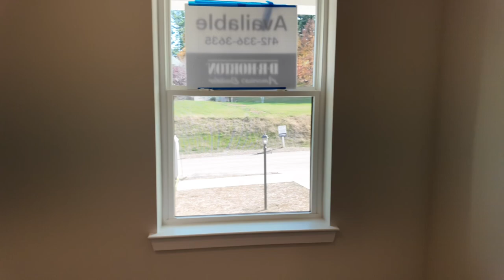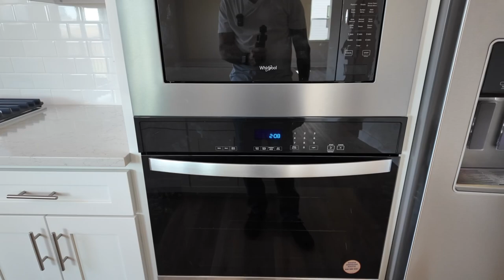D.R. Horton Hanover House Tour | Sunrise Acres | Pittsburgh Pennsylvania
Take a house tour of D.R. Horton's Hanover floor plan in the Sunrise Acres neighborhood just outside of Pittsburgh, Pennsylvania.  Sunrise Acres offers a community pool, clubhouse and greenspace with a low HOA fee.  This Hanover offers 4 bedrooms including a master suite on the second floor along with the other 3 bedrooms, laundry, second full bath and a loft/flex space.  The finished basement with walkout sliding doors is perfect for a game room or another living space.  The gourmet kitchen offers stainless steel appliances by Whirlpool and a nicely sized island with plenty of counter space and cabinet storage with a butler pantry just off the kitchen.  The office, formal dining room and open concept living area finish off the first floor as well as a 2-car garage all for $599,990.

Buying/Selling/Investing in the western Pennsylvania region?  Schedule a Zoom meeting by using our Calendly

Shane Woodworth
eXp Realty, LLC
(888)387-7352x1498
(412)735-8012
Shanewoodworth.exprealty.com

Shane Woodworth is a licensed real estate agent with eXp Realty, LLC in the state of Pennsylvania serving buyers/sellers/investors in the western Pennsylvania region.